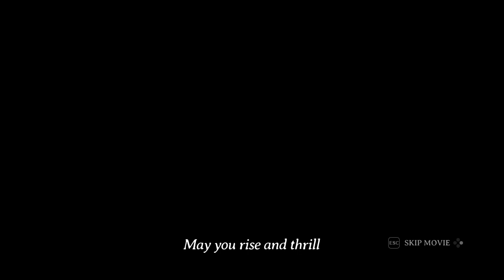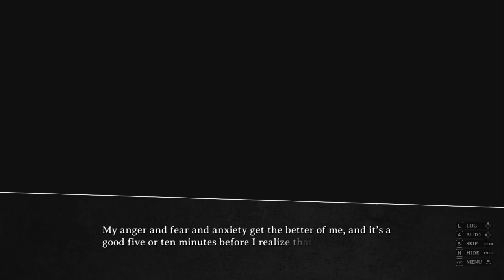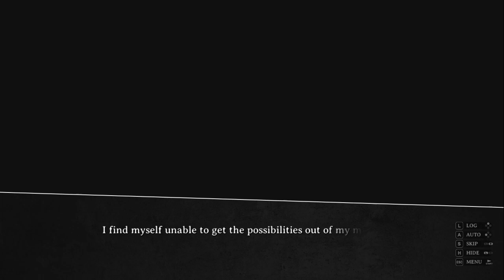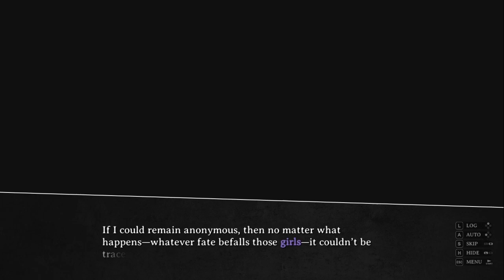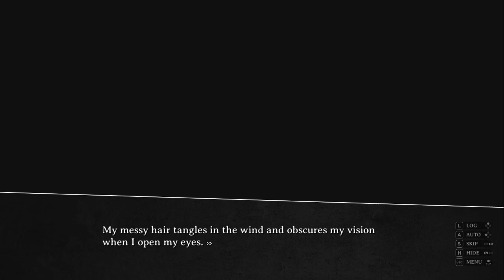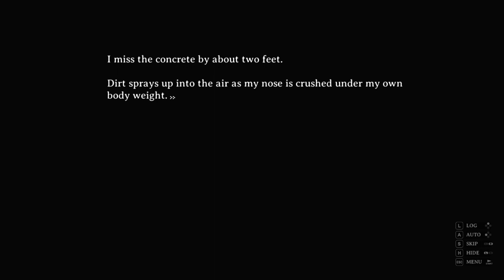Corpse Girl I Corpse Factory - Episode 01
CORPSE FACTORY is a visual novel driven by pure suspense. It’s a psychological thriller with full English voice acting performed by an all-star cast. Become part of the story and influence the ending of this spine-chilling tale. Immerse yourself in the darkness with an atmospheric original soundtrack, with a vocal performance by Emi Evans (Nier:Automata) and music composed by Alec Shea.

Corpse Girl's Website supposedly allows users to request the death of someone they know. All that is required is a photo of the proposed victim. Once an image is uploaded, the website promises to snuff out the victim's soul within a matter of days.

Victims of the website apparently receive a photograph of their own corpse before they are killed. Photos are time stamped with a date... Perhaps a predicted time of death? The website's authenticity is questionable at best. It has become an interesting topic of conversation and nothing more.

And yet... When people start dying in odd ways across the city, the website instantly returns to the limelight. All of the recent victims were found in possession of strange photos—photos of their own corpses, received only hours before they died...
FEATURES
Gorgeous anime artwork
Full English voice acting, starring Erika Harlacher, Faye Mata, Sean Chiplock, Brianna Knickerbocker, Aleks Le and more
A haunting original soundtrack composed by Alec Shea, with vocals performed by Emi Evans on the opening theme
Multiple endings
Unlockable image gallery
VOICE CAST
Erika Harlacher as Noriko
Aleks Le as Kojiro
Brianna Knickerbocker as Aoi
Faye Mata as Tomoe
Sean Chiplock as Shinya
Kaiji Tang as Junpei
Anairis Quiñones as Emi
Lizzie Freeman as Yuriko
June Yoon as Fujikawa
Aimee Smith as Kotomi
Alec Shea as Kenji